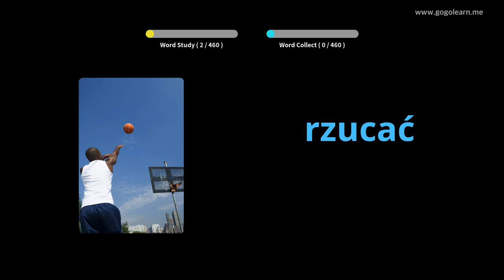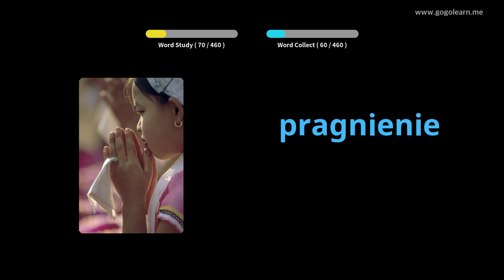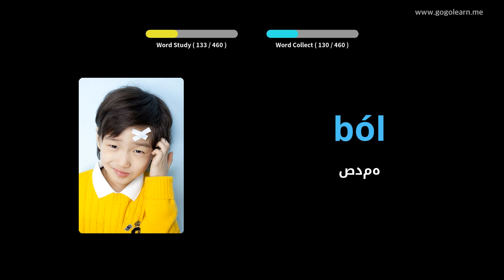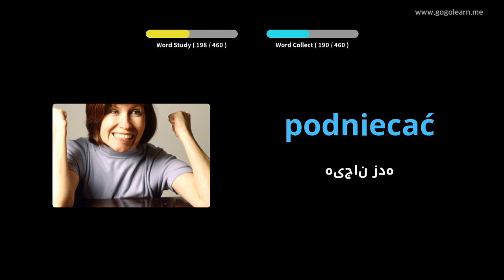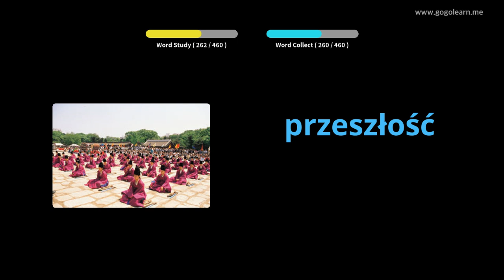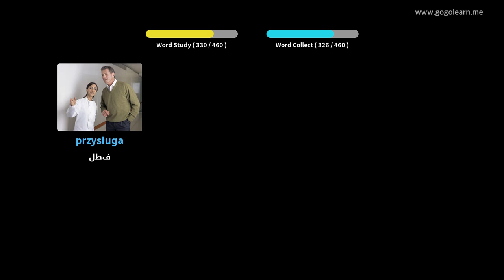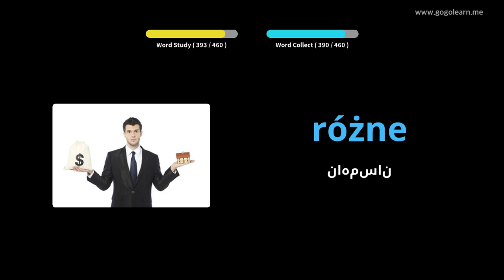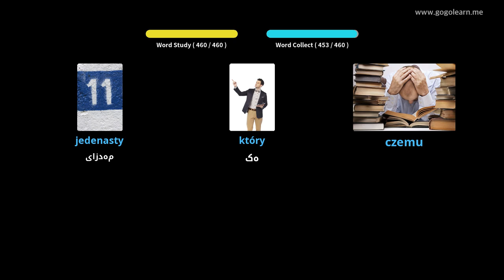دبستان واژگان لهستانی | Golearn